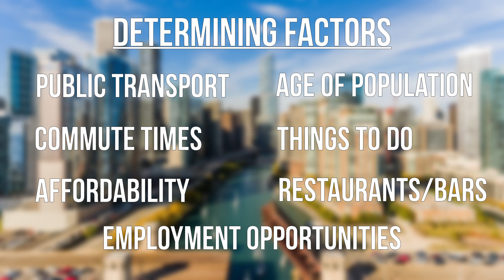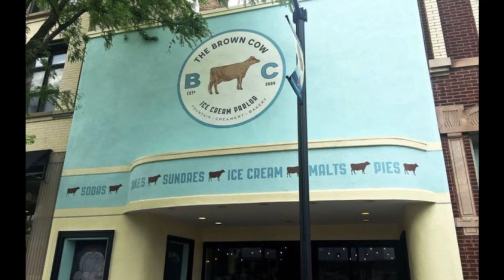Best Chicago Suburbs for Young Professionals - Which Suburb of Chicago Should I Move to?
The most comprehensive video covering the Best Chicago Suburbs for Young Professionals to live in. Watch as I go over commutes times, cost of living, population age, diversity scores and nightlife! Which is the best suburb of Chicago for young people!?  Watch to find out for yourself!

📲 Reach out Days/Nights/Weekends whenever you want - I will simplify your moving experience!!

Austin Weiss - Keller Williams Infinity

📲 I have so many people contacting me who are relocating to the Chicago and the Chicago Suburbs and I ABSOLUTELY love it! Truthfully if you are moving to Chicago or the Suburbs, I can make that transition way way easier for you!!

💥Every Home for Sale in the Chicago Suburbs!

⏰ Time Stamps ⏰
0:00​ Introduction
1:35 Oak Park Illinois
3:08​ Forest Park Illinois
4:37​ Evanston Illinois
6:13​ La Grange - La Grange Park - Brookfield
7:57​ Elmhurst Illinois
9:38 Lombard - Villa Park
11:22​ Downers Grove - Lisle - Woodridge
13:30​ Schaumburg Illinois
14:58​ Wheaton Illinois
16:19​ Naperville Illinois